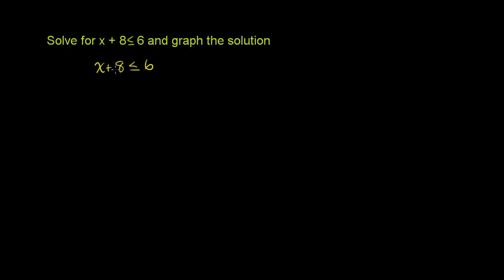Rozwiązanie prostej nierówności pierwszego stopnia